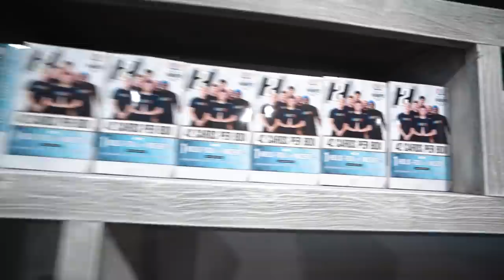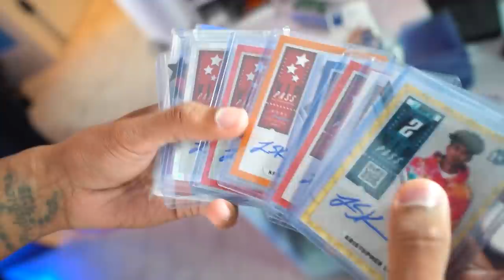INSANE Dunk Contest w/ 2HYPE!